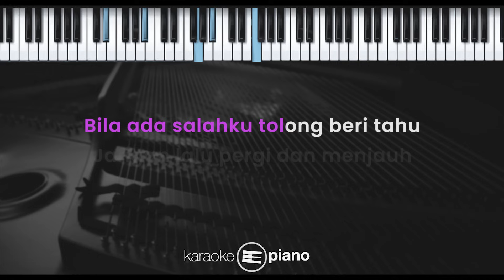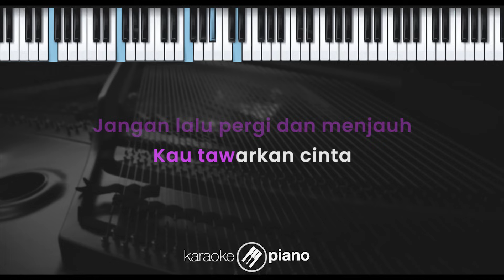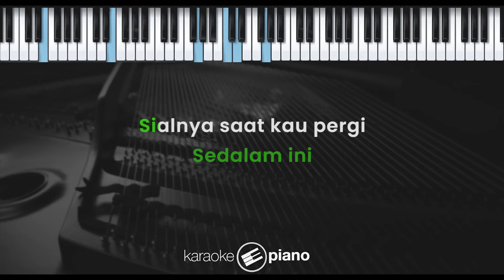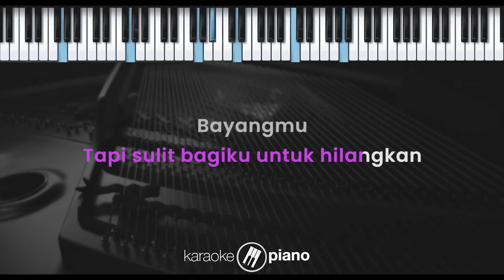Hilang Tanpa Bilang - Meiska (KARAOKE PIANO - FEMALE KEY)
Lirik :

Hilang Tanpa Bilang

Bukankah kau yang datang kepadaku?
Perhatianmu tumbuhkan rasaku
Padahal ku tak pernah meminta padamu
Tapi kau yang lebih dulu hadirkan rasa itu

Sekarang kau yang berubah tak tentu
Tiba-tiba kau menjauh dan ragu
Tanpa pernah menjelaskan sesuatu padaku
Hanya diam dan membisu

Bila ada salahku tolong beri tahu
Jangan lalu pergi dan menjauh
Kau tawarkan cinta, kini hilang tanpa bilang
Mungkin mudah bagimu lupakanku
Tapi sulit bagiku untuk hilangkan bayangmu
Ku terlanjur mencintaimu

Sekarang kau yang berubah tak tentu (tak tentu)

Ku terlanjur mencintaimu

Andai ku tahu 'kan sesakit ini
Ku takkan mungkin mencintaimu sedalam ini
Sialnya saat kau pergi, ku terus menanti
Kau yang buatku jatuh hati, kini hilang tak kembali

Hilang (bila ada salahku tolong beritahu)
(Kau tawarkan cinta) kini kau hilang tanpa bilang
Hoo, tapi sulit bagiku untuk hilangkan bayangmu
Ku terlanjur mencintaimu

Andai kita tak pernah bertemu